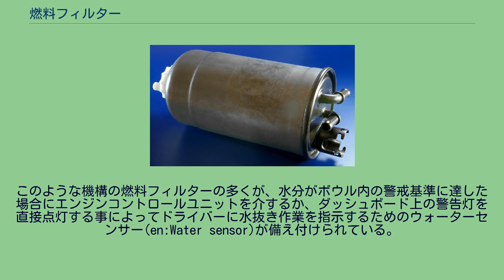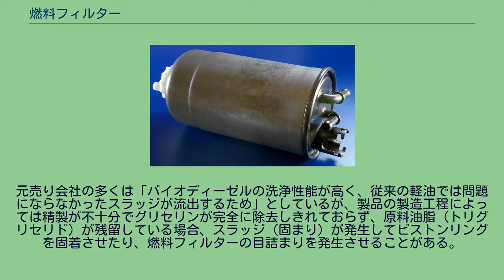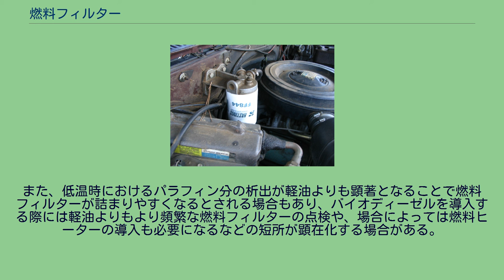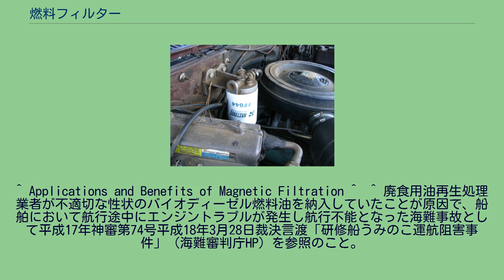燃料フィルター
ピックアップトラックのバルクヘッドに取り付けられた燃料フィルター ヤンマー 2GM20船舶用ディーゼルエンジンの燃料フィルター 燃料フィルター（ねんりょうフィルター、英語:fuel filter）とは、燃料から汚れなどの異物を除くためのフィルターである。
燃料フィルターは燃料を供給する配管系統の途中にあって、意図せず混入している粒子などを取り除く機能を果たす。
金属製カートリッジ内に詰められたろ紙であったり、簡単な金属製の網だけで作られるものもある。
燃料フィルターはほとんどの内燃機関に用いられ、ボイラーのような外燃機関や暖房機器でも簡単なものが付いていることが多い。
自動車用の燃料フィルターは内燃式エンジンの燃料供給装置の重要な機能部品である。
濾過されていない燃料は例えば、燃料タンクへの給油の際に混入する微小なごみや、タンクに何かが衝突した際に剥がれ落ちるタンク内の塗料片、鋼製タンクにおいては燃料に混入する水分が原因の錆など、多様な異物を含むことがある。
電動式燃料ポンプを持つ車両では、燃料ポンプのカーボンブラシや銅製コンミテーターの摩耗粉が混入する場合もある。
燃料が気化装置に入る前にこれらの物質が取り除かれないと、混入した微粒子による摩耗作用(en:Abrasion_(mechanical))によって、現代の各種燃料噴射装置で使用される精密部品である、燃料ポンプとインジェクターが故障を引き起こす可能性がある。
ガソリン直噴エンジンやディーゼルエンジンなど、燃料ポンプが高圧なほど、この傾向はさらに顕著なものとなる。
キャブレターにおいても、微粒子が各種ジェットの摩耗を引き起こして燃調の狂いを招くほか、フロートバルブに大きなごみが噛みこむとオーバーフローの原因となる。
また、燃料フィルターは燃料内の汚染物質を効率的に取り除くことで燃焼をより促進させ、性能向上にも寄与する。
燃料フィルターは定期的に維持点検を行う必要がある。
幾つかの特別に設計された燃料フィルターは洗浄して何度も再利用することが可能であるが、通常は新品への交換が基本である。
もしも燃料フィルターが定期的に交換されていない場合は、詰まって燃料の流量が減少や燃圧の低下を引き起こし、エンジンが正常に動作し続けるのに十分な燃料を供給できなくなる。
結果的にはエンジンの性能低下の大きな原因となる。
ターボチャージャーやスーパーチャージャーなどの過給機が搭載されたエンジンの場合、最大過給圧時の燃圧が不足することでエンジンブローの直接的な要因にもなりうる。
燃料フィルターはどの様な例外的な場合であっても燃料系統への異物の混入回避を最優先とするため、オイルフィルターに見られる様な濾紙が完全に詰まった際のバイパスバルブに相当する機構が用意されていない。
その為、濾紙の完全な詰まりが発生した際にはエンストを起こし、その後もエンジンの再始動が不可能な状態となる。
それ以前の段階として、燃料流量がピークとなる高速道路などでの全開走行時に顕著なパワーダウンが始まり、最終的にはアイドリングすらもしない程に燃料流量が低下していく。
ガソリンエンジンの場合には10万キロなどの定められた走行距離での定期交換がサービスマニュアルで指示されている場合が多いが、長期放置された旧車やタンク内のガソリンが劣化ガソリンに変質した車両などタンク内の錆発生が疑われる車両では、定期交換時期よりも早い周期で交換が必要となることもある。
幾つかのディーゼルエンジンで用いられる燃料フィルターは、底部がボウルのような形状となっており、水が石油よりも密度が大きい(比重が重い)性質を利用して水分の分離を行うようになっている。
ある程度まで水分が溜まった場合、堆積した水分はボウル下部のバルブを開くことで排出でき、ボウル内部から出る液体が軽油だけになるまでこの作業を行う。
このような機構の燃料フィルターの多くが、水分がボウル内の警戒基準に達した場合にエンジンコントロールユニットを介するか、ダッシュボード上の警告灯を直接点灯する事によってドライバーに水抜き作業を指示するためのウォーターセンサー(en:Water sensor)が備え付けられている。
水分がディーゼルエンジンの燃料装置に混入することは決して望ましい事態ではない。
ディーゼルエンジンの燃料噴射装置は可動部の潤滑を軽油に含まれる硫黄成分に頼っている面があり、水分が一定の潤滑性を必要とする可動部分(例えば噴射ポンプや噴...